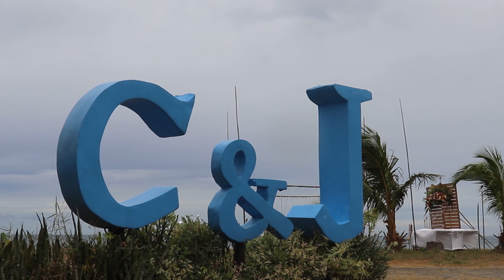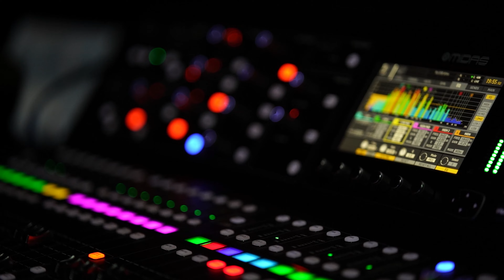MY BIRTHDAY VLOG PART 2 I ATTY SAM FERRER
Special thanks to:
C & J Sunset View Beach Resort - C And J Sunset View
Botolan Zambales